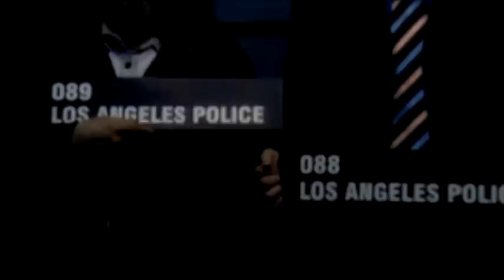Mi Rou REEL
Miroslav Dimitrov's Showreel